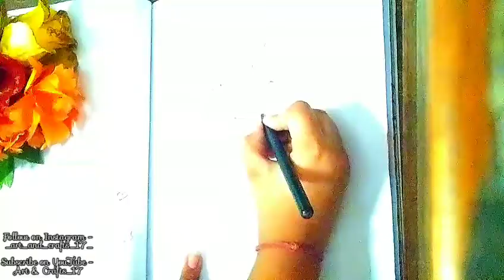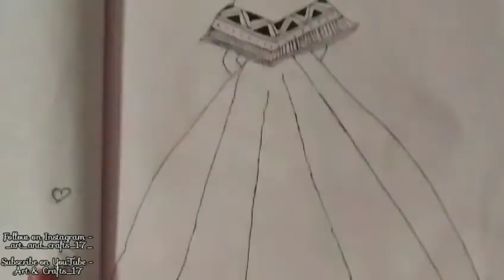Gown Mandala art for beginners || Mandala art gown tutorial || Zentangle Art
Hi guys!!✌🏻
I m back 😀
With a video 🎉🎉
Of 🔥🔥
Mandala art gown ❤️

Link of Mandala Art using faber castell
Part 1👆🏻

Link of Mandala Art using oil pastels
Part 2👆🏻

Part 3👆🏻

Link if mandala art using black pen and sketch pen
Part 4👆🏻

Link of mandala art using black pen
Part 5👆🏻

Mandala art bff hand
Part 6👆🏻

THANKYOU ❤️❤️❤️❤️🔥🔥🔥🔥🔥🔥🎉🎉🎉🎉🎉